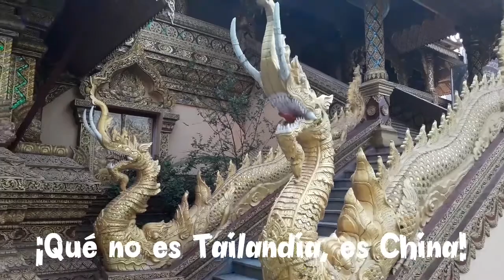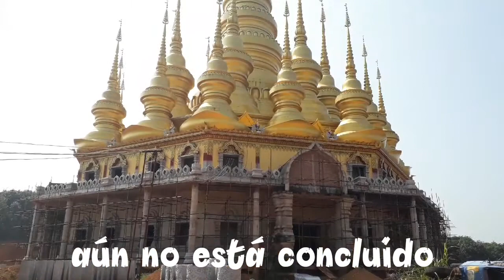Ruta del Dragón extras 07